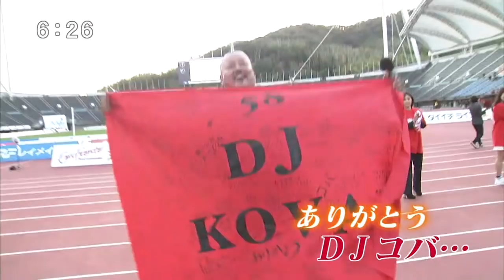2017/11/15 ロアッソ鼓舞したＤＪ最後の絶叫！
タイトルはEPGに載ってたやつ